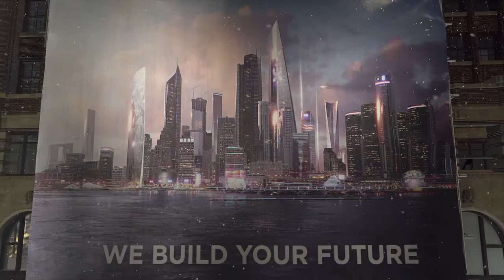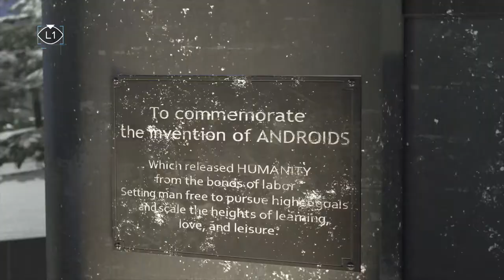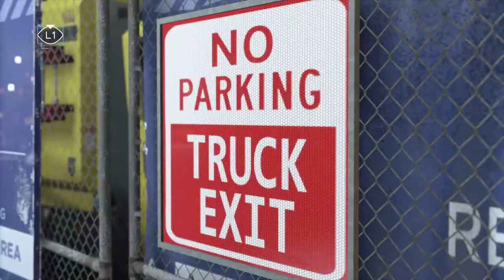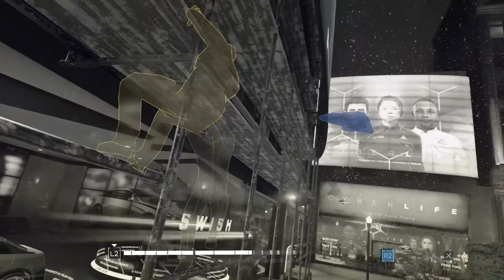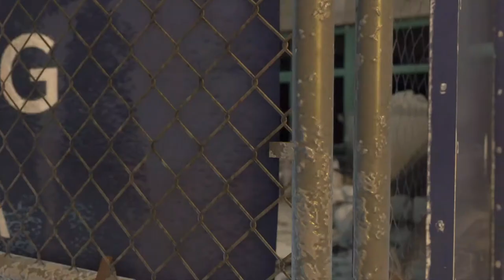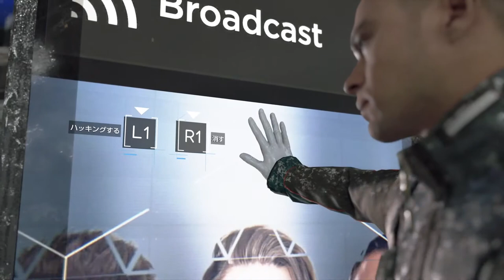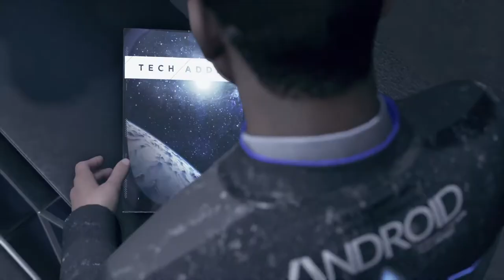#10【アドベンチャー】簡単にそれを渡すなってw「デトロイト ビカム ヒューマン」ps4【Elza(エルザ)】